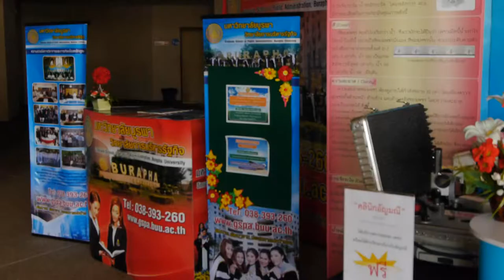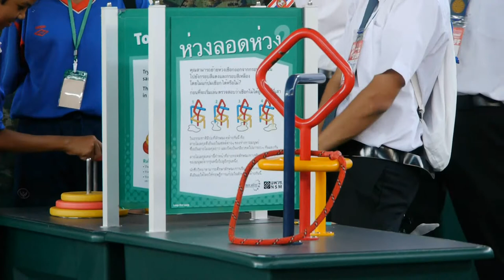ร่วมมือการศึกษาก้าวสู่อาเชียล.wmv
มหาวิทยลัย ม.บูรพา ประสานร่วมมือกับสมาคมผู้ประกอบการค้าชายแดนไทยกัมพูชา ด้านจันทบุรี หาผู้เชี่ยวชาญภาษาเพื่อนบ้าน ภาษาอังกฤษ จีน  เพื่อเป็นโครงการแลกเปลี่ยนหวังเป็นวิทยาลัยนำร่องก้าวสู่การเปิดประตูสู่อาเชียล
ช่วงสายที่ผ่านมา ดร.วศิน ยุวนะเตมีย์ อธิการบดี มหาวิทยาลัย ม.บูรพา ได้เชิญ ดร.อิสิวุฒิ ตั้งเกียรติ นายกสมาคมผู้ประกอบการค้าชายแดนไทยกัมพูชา และนายกสมาคมกีฬาจังหวัดจันทบุรี มาร่วมมือกันลงนามและเปิดอาคารศูนย์เกษตรทฤษฎีใหม่ ของคณะวิทยาศาตร์ และหน่วยปฎิบัติการต่อเรือ เทคโนโลยี่ทางทะเล  ก่อนจะร่วมมือส่งเสริมวิถีทาง การเร่งก้าวสู่ประตูอาเชียลที่จะเปิดภายอีกไม่ถึง2ปีข้างหน้านี้ โดยเฉพาะต้องสรรหาบุคลทางด้านภาษาเพื่อนบ้าน เช่นที่จันทบุรี ต้องเน้นภาษากัมพูชา ภาษาเวียตนาม และภาษาหลักอย่างเช่น ภาษาอังกฤษ ภาษีจีน ที่อาจจะให้ทางนายกสมาคผู้ประกอบการค้าชายแดนไทยกัมพูชา  ประสานขอนักศึกษาแลกเปลียนเพื่อกระชับไมตรี และครูสอนภาษา เนื่องจากในอนาคตที่จะมาถึง ภาษามีความจำเป็นต่อการติดต่อในเชิงธุรกิจเป็นอันมาก
หลังจากมีการตกลงร่วมมือกันในวันนี้ ระหว่าง มหาวิทยาลัยบูรพา จังหวัดจันทบุรี ที่ประเทศเพื่อนบ้านให้ความเชื่อถือเป็นอย่างยิ่ง กับสามาคมผู้ประกอบการค้าชายแดนไทยกัมพูชา ด้านจังหวัดจันทบุรี แล้ว ทั้งสองภาคคือภาครัฐกับเอกชนจะเร่งดำเนินการอย่างเร่งด่วนทันที